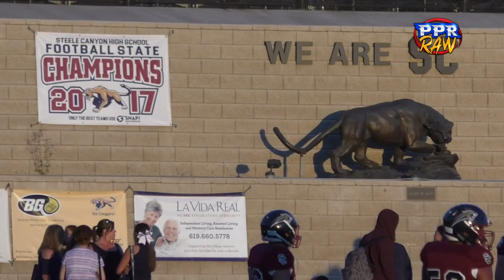Week 5 RAW: Steele Canyon 25, Otay Ranch 7